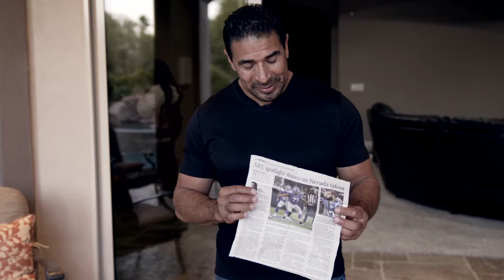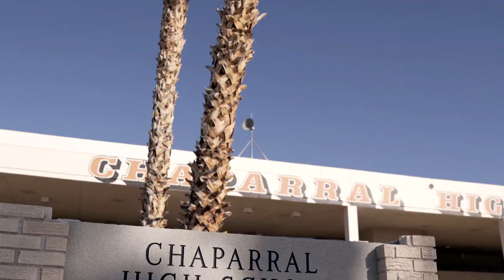SALES PKCG WILL HERNANDEZ 12052019 NO SUBS Presentation 1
Will Hernadez Serie Tierra de Gigantes (Nissan)